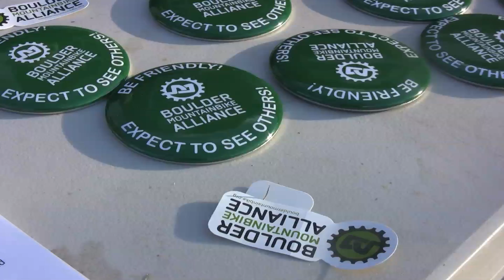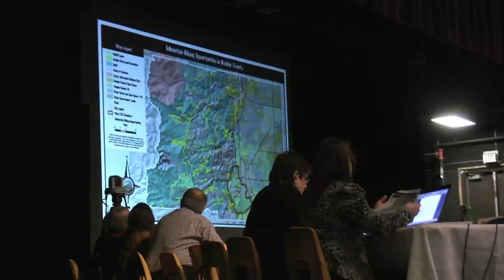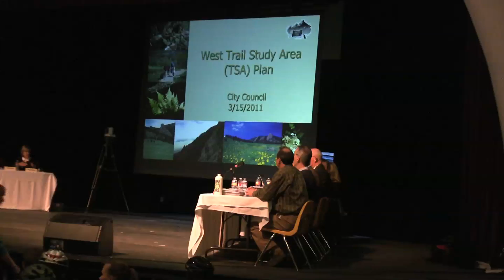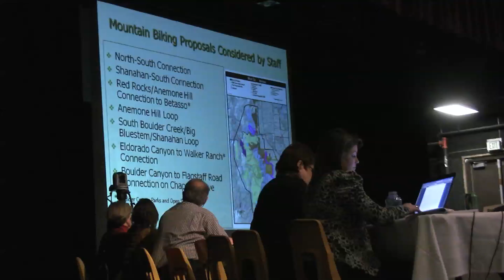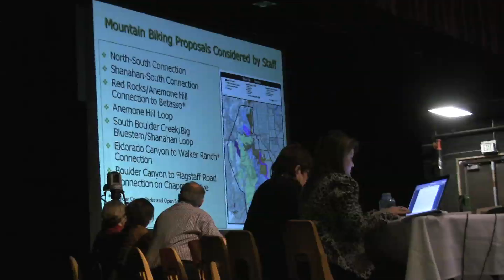West TSA City Council Meeting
Hear from user groups as well as Open Space & Mountain Parks officials on the evening of the final city council meeting regarding the West Trail Study Area.